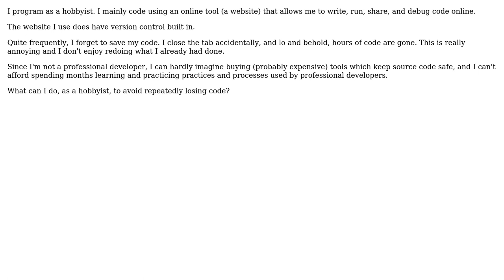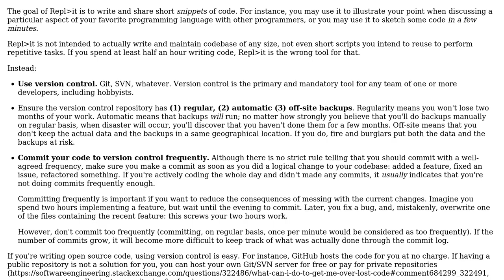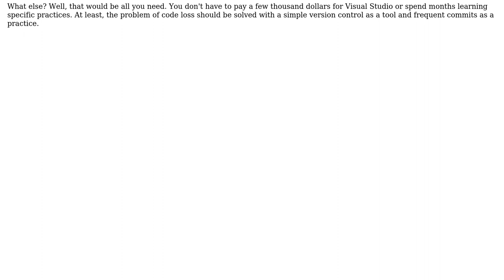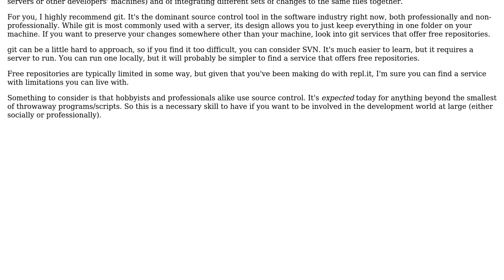Software Engineering: What can I do to prevent frequent code loss? (3 Solutions!!)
Software Engineering: What can I do to prevent frequent code loss?

With thanks & praise to God, and with thanks to the many people who have made this project possible! | Content (except music & images) licensed under CC BY-SA | Music | Images & others | With thanks to user OldBunny2800 user jpmc26 user djechlin user Arseni Mourzenko and the Stack Exchange Network Trademarks are property of their respective owners. You are responsible for your own actions.